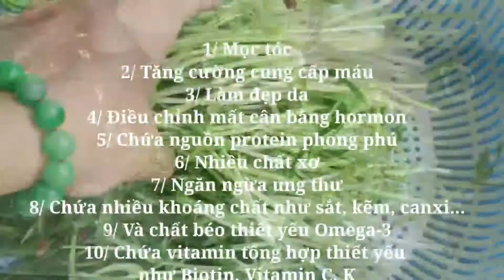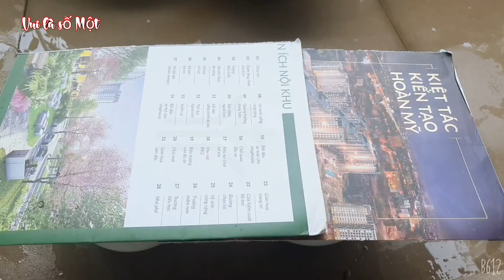Cách trồng rau muống mầm tại nhà/ Rau mầm có nhiều tác dụng rất tốt cho sức khỏe/How to grow sprouts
Hôm nay mình thu hoạch rau muống mầm do mình trồng ở ban công để làm món Gỏi Bò rau muống mầm, sẵn tiện chia sẽ cho cả nhà cách trồng rau muống mầm sao cho đạt hiệu quả cũng như những tác dụng khi ăn rau mầm hàng ngày

Mời cả nhà cùng xem

Mùa dịch mua hạt giống rất khó, các bạn có thể đặt mua online trên trang Lazada. trang này có đầy đủ và đa dạng các loại hạt giống, phân bón, dụng cụ trồng cây.. cho các bạn lựa chọn.

Chúc các bạn có 1 vườn rau xanh mướt cho gia đình dùng trong mùa dịch này